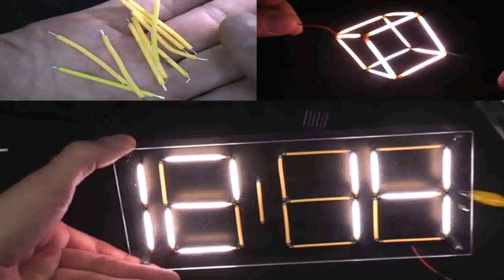Leuchte Von Design House Stockholm Moma New York - Gif Maker DaddyGif.com (see description)